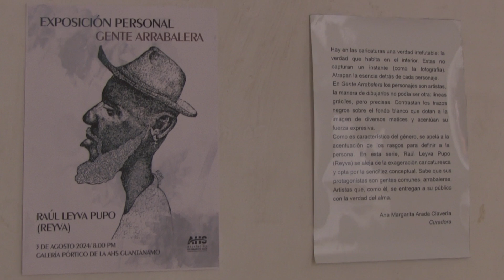La Guantanamera: Nuevas propuestas de artes visuales para el cierre del verano en Guantánamo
Presenta: Dairon Martínez Tejeda

Entrevistada
Yaliuska Samón, especialista de la AHS Guantánamo